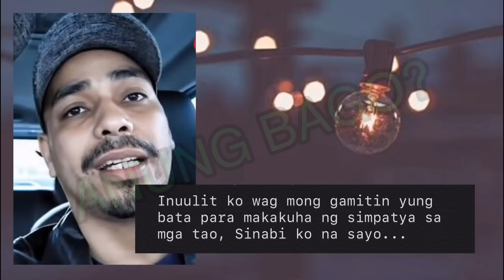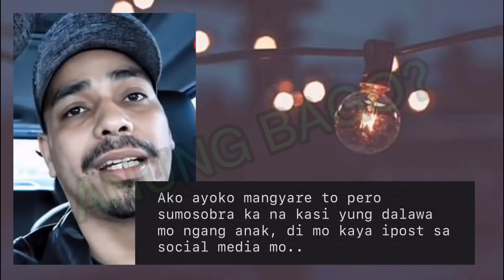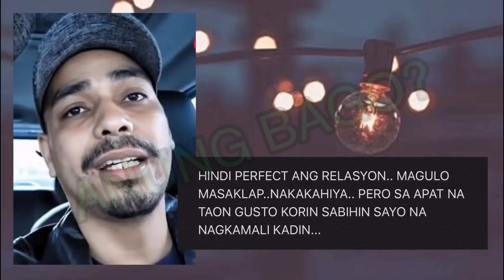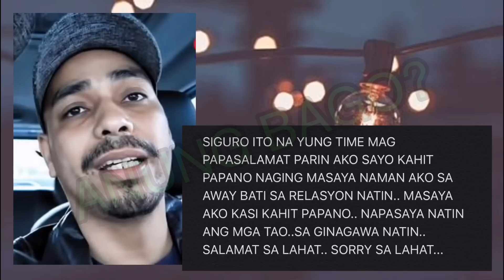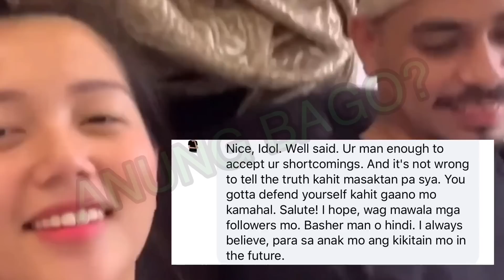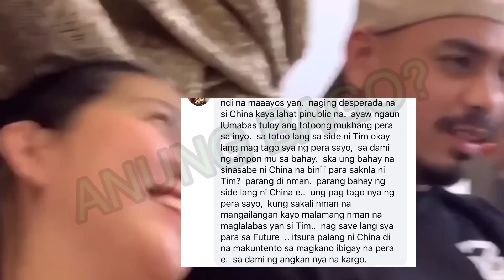TIM SAWYER binunyag ang ibang ANAK ni CHINA ROCES sa IBANG mga LALAKI!!!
tim sawyer Ate sinasabing may anak daw si Tim Sawyer sa kanya!

china roces in please be careful with my heart,
china roces what do i do in a day,
china roces with tim sawyer,
china roces zeinab,
china roces fb,
china roces tulfo part 2